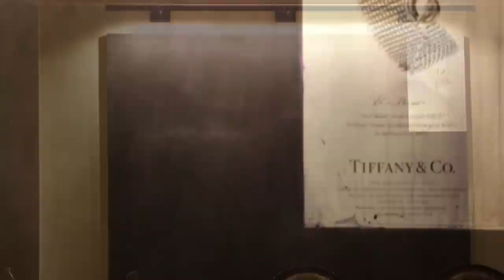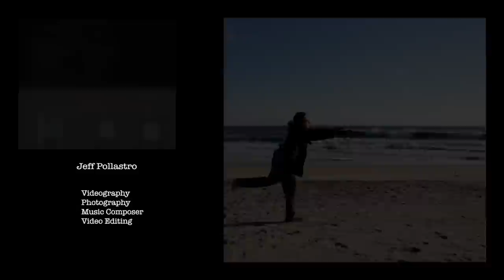Ryan Pollastro Marbleizing for Picasso & Friends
At Inchworm Design, Inc., our work often lands us in some of the most amazing personal art galleries on earth.  This particular project was in the Ghostbusters' building on Central Park West overlooking Central Park and the midtown Manhattan skyline.  Along with the beautiful view of our amazing city, we were joined by the creations of Pablo Picasso, Willem de Kooning, Alexander Calder, James Rosenquist, Richard Prince, and many others.  Our interior designer, Samuel Botero, happened to choose a sample by my brother, Ryan Pollastro, to paint on the tables.  This allowed me to pick up my Sony NEX-5 and shoot Ryan's process from sample-making to the final product on either side of the de Kooning in the living room.

I put this video together in a couple of days and made an original piece of music with Ryan's other amazing talent of playing the drums laid on top.  Ryan has studied with some of the greatest talent ever to touch the sticks here in NYC at The Collective.  Basically, this video is Ryan's showcase for all of us to be envious of ;).